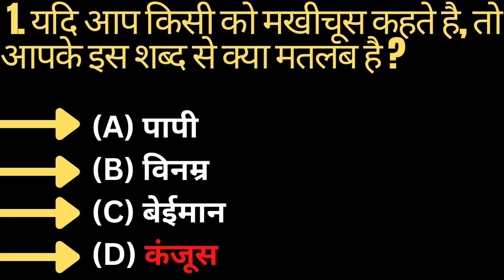kbc quiz game for kids | Gk Quiz for kids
Kids Play & Learning Videos
KidsPlay&LearningVideos (from- West Bengal)